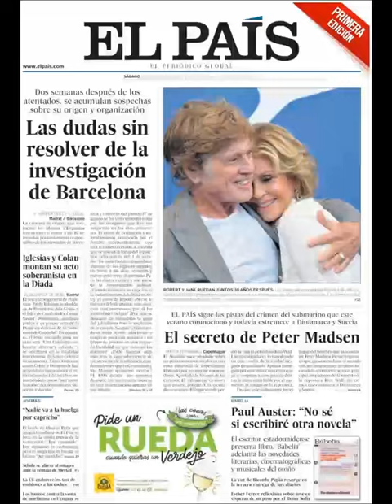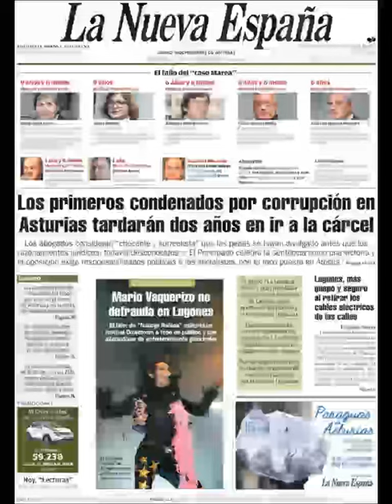Noticias Sábado 2 Septiembre 2017 Titulares Portadas Diarios Periódicos España Spain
¿Que le Parecio este día?